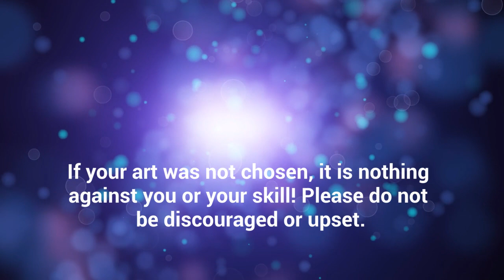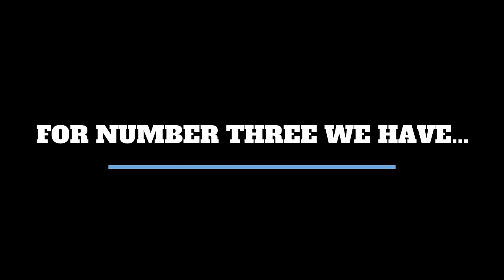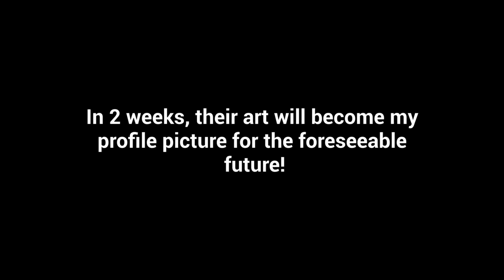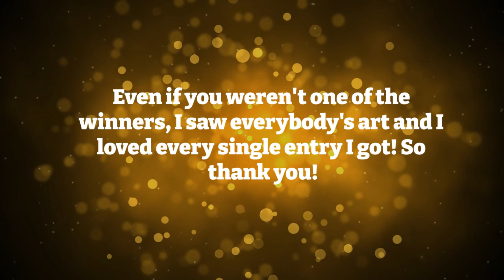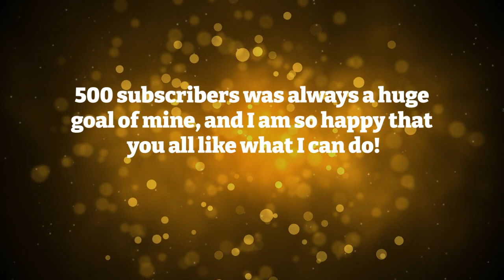Profile Picture Contest Results! {500 Subs}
This video has the results of the recent contest I hosted. The winner's artwork will be my profile picture for the foreseeable future!

All of the entries I received were amazing! Even if you did not win, please know that I saw your art and every single one made me smile! You are all amazing :)

Here are the links to the winners' YouTube pages! Go check them out- they are all fantastic artists!
1st place: @squirrel83
2nd place: @emptyasyoucanbe
3rd place: @paperstrawsYT
4th place: @CryptidCatArtz
5th place: @snowmanpatty

Congratulations to the winners! I will be using @emptyasyoucanbe's drawing as my profile picture for 2 weeks, then switching to @squirrel83's. Theirs, as well as @paperstrawsYT's will be featured on a community post!

If you have any questions, leave a comment on this video and I'll get back to you as soon as I can!

All of the art in this video belongs to my viewers- none of it is mine!

INFO
Edited in: WeVideo